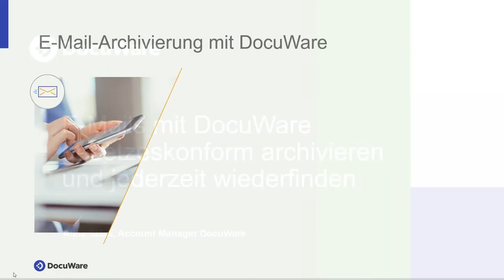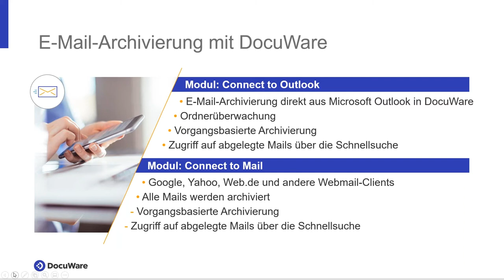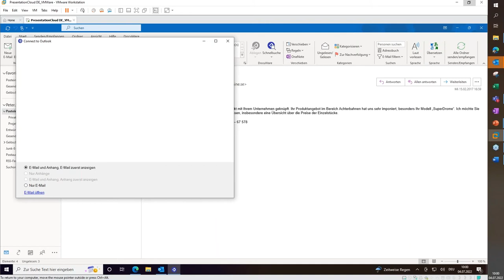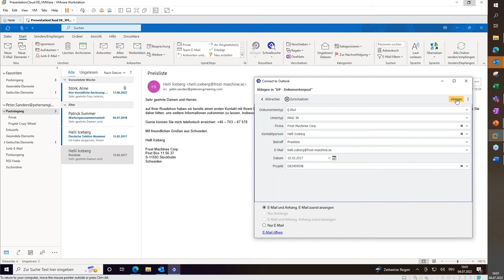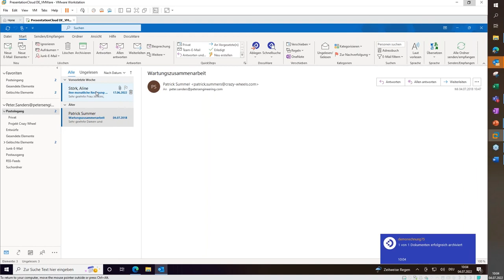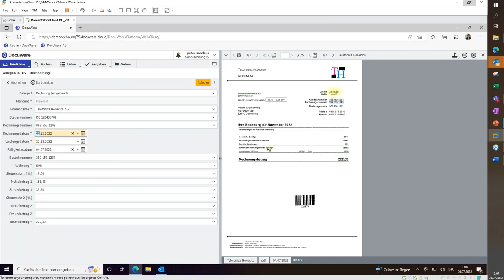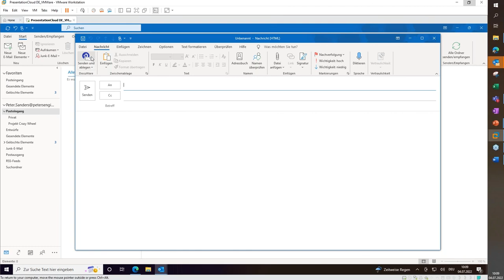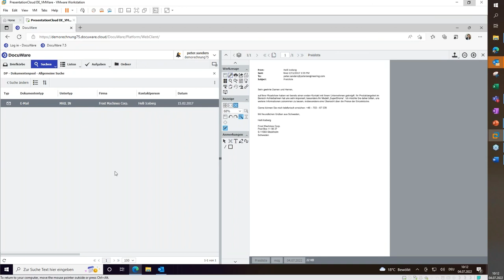E Mails mit DocuWare gesetzeskonform archivieren und jederzeit wiederfinden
Die Vielzahl an E-Mails, die täglich unseren Posteingang flutet, stellt uns vor Herausforderungen: Viele müssen schließlich nicht nur gelesen und bearbeitet, sondern auch rechtskonform archiviert werden. Mit DocuWare gelingt dies nahezu automatisch. Wie das geht und was Sie dabei beachten müssen, erfahren Sie in unserem Webinar.

Inhalt:
00:00 - 00:25  Archivierungsmöglicheiten mit DocuWare
00:26 - 01:19  Connect to Outlook
01:20 - 02:27  Connect to Mail
02:28 - 04:18  Die Benutzeroberfläche kurz erklärt
04:19 - 09:59  Variante 1: E-Mails in Outlook suchen und archivieren
10:00 - 13:42  Variante 2: E-Mails aus DocuWare heraus suchen und archivieren
13:43 - 15:29  Automatische Ordnerüberwachung in Outlook
15:30 - 18:39  Suchmöglichkeiten in DocuWare, archivierte E-Mails versenden